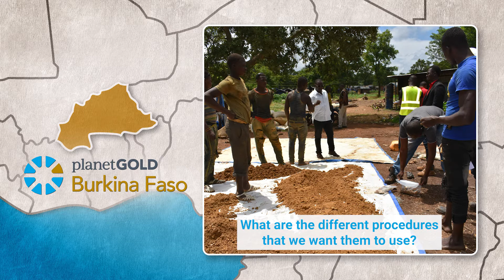planetGOLD Burkina Faso - Two Years In Review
Two years ago, planetGOLD launched as an innovative programme that supports individual countries in addressing mercury use in artisanal and small-scale gold mining (ASGM) while creating an intentional global community of practice to facilitate sharing of experience, develop an evidence base for action, and accelerate progress among all Minamata Convention Parties with ASGM obligations.

Take a look back at what has been accomplished since planetGOLD launched in Burkina Faso, and hear what the project has planned for the future.

The planetGOLD Burkina Faso project is supported by the Global Environment Facility, led by the UN Environment Programme, implemented by the UN Industrial Development Organization (UNIDO), co-financed by the Artisanal Gold Council, Argor Heraeus and the government of Burkina Faso, and executed by the Artisanal Gold Council.